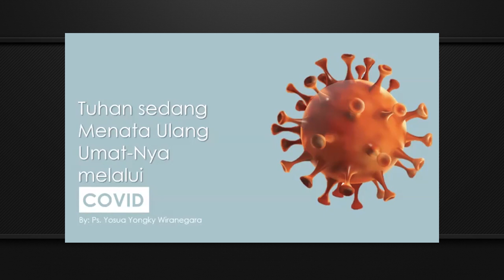Ps. Yosua Yongky Wiranegara | TUHAN SEDANG MENATA ULANG UMATNYA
Firman Tuhan ini di sampaikan oleh Senior Pastor dari Bethany New York, USA.
Ps. Yosua Yongky Wiranegara

Video ini di buat, saat terjadi pandemi covid-19, ketika kita tidak bisa beribadah bersama-sama. Tetapi percayalah di dalam Tuhan tidak ada jarak dan waktu. Dan kami berharap apa yang kami tayangkan di channel ini dapat menjadi berkat bagi banyak orang dan memuliakan nama Tuhan. Amin.